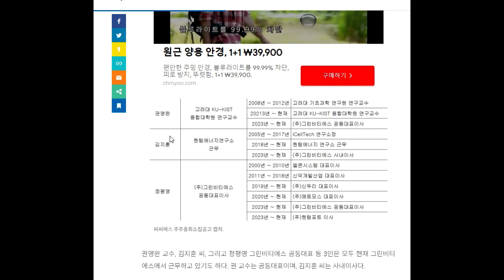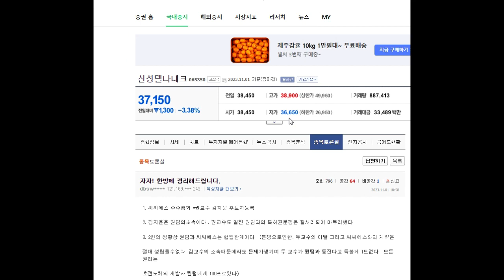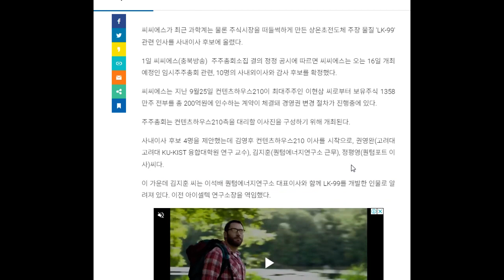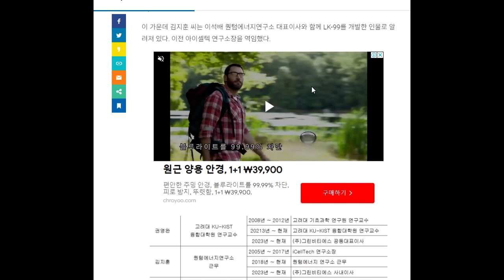LK99 LK-99 씨씨에스 퀀텀회사 초상온상압반토체 CCS lk99 초전도체 초전도체 관련주 천지개벽 LK-99백서 특허 노밸상 후보 이석배교수.옛날돈TV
신성델타태크 는  초반도체 만드는 주식이 아니고
 초전도체 지분주 주식입니다.
퀀텀영구소 에서  회사을 사들여서  자체 개발및
 투자유치및특허권 행사 하려 합니다.
여유돈으로 투자을 하셔야 합니다.
장시간 투자 기간을 잡고 가시기 바람니다.
Shinsung Delta Tech is not an ultraconductor stock.
  This is a superconductor equity stock.
Quantum Permanent Office purchased the company and developed and developed its own
  We plan to attract investment and exercise patent rights.
You need to invest with your spare money.
Please consider investing for a long period of time.